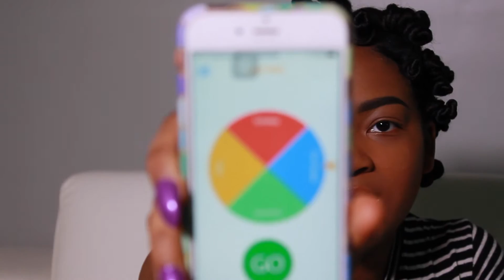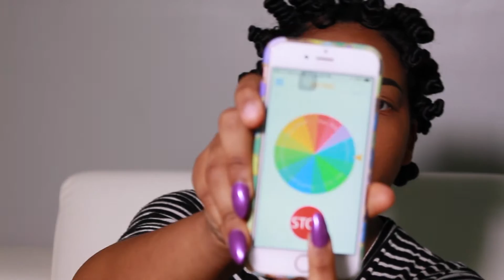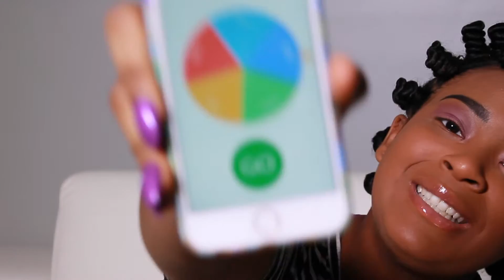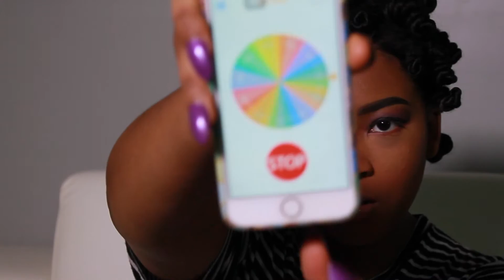MYSTERY MAKEUP CHALLENGE | (Inspired by Alissa Ashley)